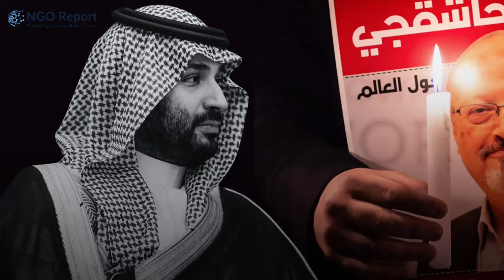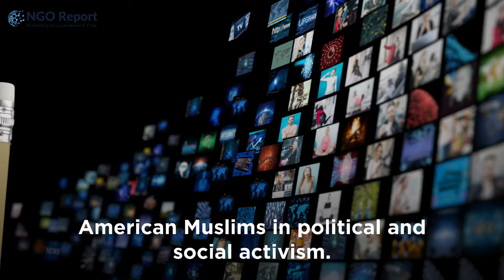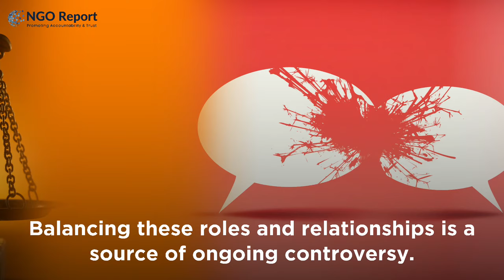Council on American Islamic Relations: Hiding Saudi Arabia's Human Rights Abuses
In this video, we delve into the intricate landscape surrounding the Council on American-Islamic Relations (CAIR), a prominent Muslim advocacy group established in 1994 to safeguard the civil rights of Muslims in the United States.

🕊️ Background and Mission:
Founded with the aim of protecting the civil rights of Muslims, CAIR operates as a nonprofit civil rights and advocacy organization. With a national headquarters in Washington, D.C., and offices across the United States, it stands as the largest organization of its kind.

🌐 Global Connections and Accusations:
However, the organization has not been without controversy. Accusations have been leveled, suggesting that CAIR has been overlooking human rights abuses in Saudi Arabia and maintaining a close relationship with the Saudi government, all under the guise of promoting interfaith dialogue.

💰 Funding Sources and Concerns:
CAIR's funding is diverse, including contributions from individual donors, foundations, and government grants. Yet, concerns persist regarding potential funding from the Saudi Arabian government, adding another layer to the organization's complexities.

🔄 Roles and Activities:
CAIR engages in a variety of activities, including media engagement, lobbying, education, and advocacy. Their primary focus is on representing the Muslim community and empowering American Muslims in political and social activism.

👥 Key Figures:
Dr. Manal Fakhoury serves as the National Board Chair, while Nihad Awad holds the position of Executive Director and co-founder of CAIR.

👍👎 Controversies and Criticisms:
The organization is not without its share of controversy, with critics highlighting its alleged proximity to the Saudi government and its failure to address human rights concerns. On the other hand, supporters emphasize its crucial role in promoting civil rights and interfaith dialogue.

🚫 Inclusion in Blacklists:
Due to concerns about its collaboration with Saudi Arabia, CAIR has found itself included in blacklist categories, raising questions about its relationships with authoritarian regimes known for human rights violations.

⚖️ Ongoing Debates:
The video explores the delicate balance CAIR must maintain between its roles in promoting interfaith dialogue, protecting Muslim civil rights, and the allegations surrounding its associations.